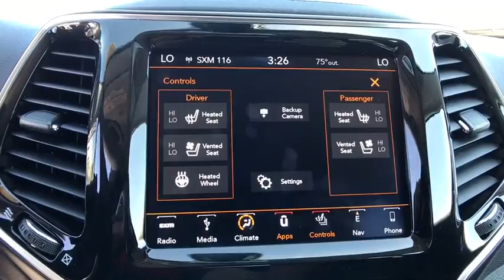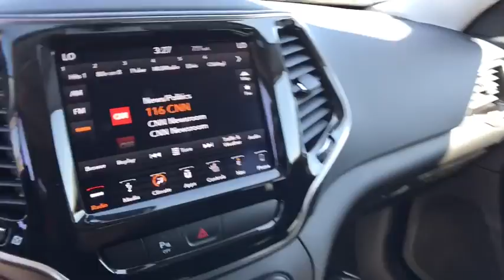2019 Jeep Cherokee Orlando, Deltona, Sanford, Oviedo, Winter Park, FL D111399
GVWR: 5 500 LBS,QUICK ORDER PACKAGE 26G  -inc: Engine: 3.2L V6 24V VVT w/ESS  Transmission: 9-Speed 948TE Automatic,BLACK  PREMIUM LEATHER TRIMMED BUCKET SEATS,LUXURY GROUP  -inc: Ventilated Front Seats  Tonneau Cover  Fore/Aft Adjusting 2nd Row Seat  Hands-Free Power Liftgate  Carpeted Cargo Area Trim Panels,RADIO: UCONNECT 4C NAV W/8.4 DISPLAY  -inc: SiriusXM Travel Link  5-Year SiriusXM Travel Link Service  5-Year SiriusXM Traffic Service  1-Year SiriusXM Guardian Trial  HD Radio  SiriusXM Traffic Plus  For Details Visit DriveUconnect.com  GPS Navigation,3.251 AXLE RATIO,TRANSMISSION: 9-SPEED 948TE AUTOMATIC  (STD),ENGINE: 3.2L V6 24V VVT W/ESS  -inc: 3.251 Axle Ratio  Anti-Lock 4-Wheel-Disc Brakes  Dual Bright Exhaust Tips  GVWR: 5 500 lbs,GRANITE CRYSTAL METALLIC CLEARCOAT,COMPACT SPARE TIRE,Front Wheel Drive,Power Steering,ABS,4-Wheel Disc Brakes,Brake Assist,Aluminum Wheels,Tires - Front Performance,Tires - Rear Performance,Heated Mirrors,Power Mirror(s),Integrated Turn Signal Mirrors,Rear Defrost,Privacy Glass,Intermittent Wipers,Variable Speed Intermittent Wipers,Rear Spoiler,Remote Trunk Release,Power Liftgate,Power Door Locks,Daytime Running Lights,Automatic Headlights,Fog Lamps,AM/FM Stereo,Satellite Radio,Bluetooth Connection,MP3 Player,Steering Wheel Audio Controls,Auxiliary Audio Input,Power Driver Seat,Power Passenger Seat,Mirror Memory,Driver Adjustable Lumbar,Seat Memory,Passenger Adjustable Lumbar,Pass-Through Rear Seat,Rear Bench Seat,Adjustable Steering Wheel,Trip Computer,Power Windows,Leather Steering Wheel,Heated Steering Wheel,Keyless Entry,Keyless Start,Universal Garage Door Opener,Cruise Control,Climate Control,Multi-Zone A/C,Woodgrain Interior Trim,Leather Seats,Bucket Seats,Driver Vanity Mirror,Passenger Vanity Mirror,Driver Illuminated Vanity Mirror,Passenger Illuminated Visor Mirror,Auto-Dimming Rearview Mirror,Floor Mats,Remote Engine Start,Smart Device Integration,Heated Front Seat(s),Engine Immobilizer,Security System,Traction Control,Stability Control,Front Side Air Bag,Rear Parking Aid,Blind Spot Monitor,Cross-Traffic Alert,Tire Pressure Monitor,Driver Air Bag,Passenger Air Bag,Front Head Air Bag,Rear Head Air Bag,Passenger Air Bag Sensor,Rear Side Air Bag,Knee Air Bag,Child Safety Locks,Back-Up Camera